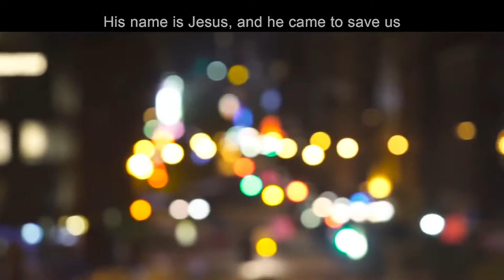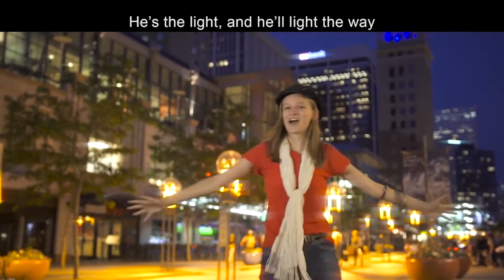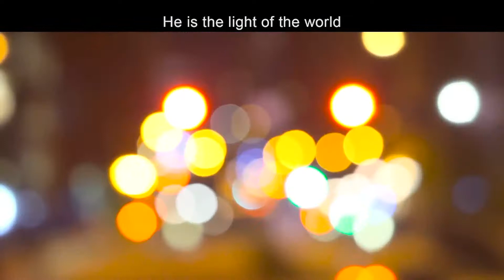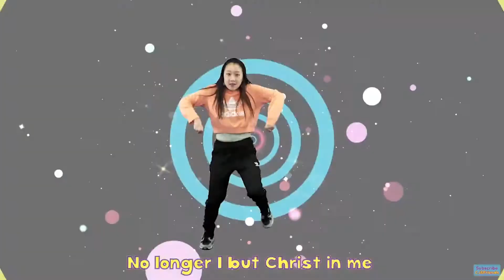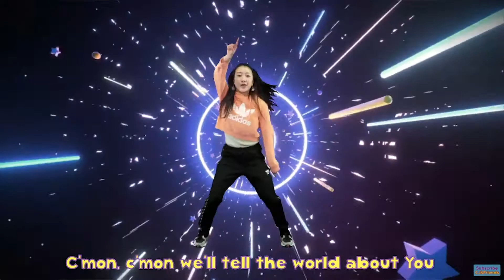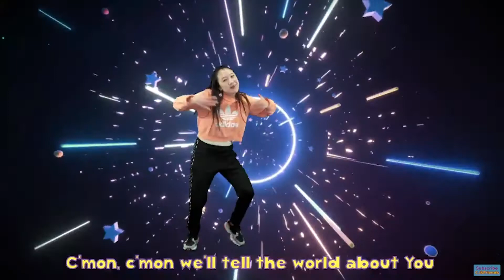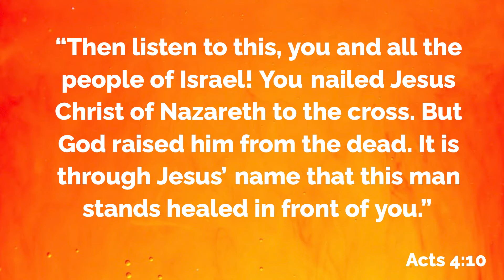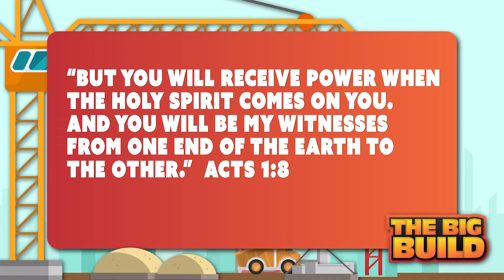May 14-15 School Age